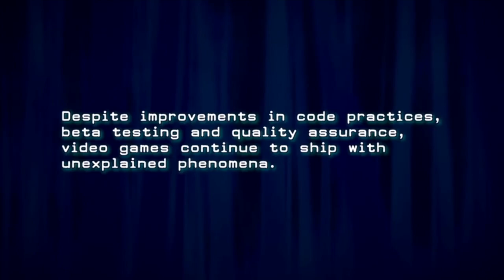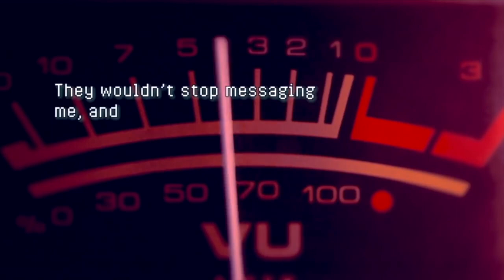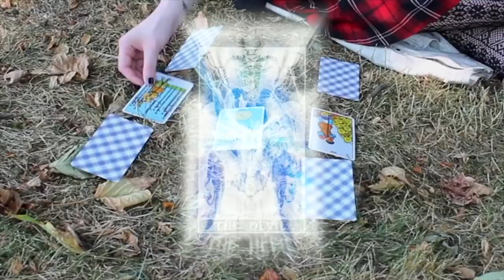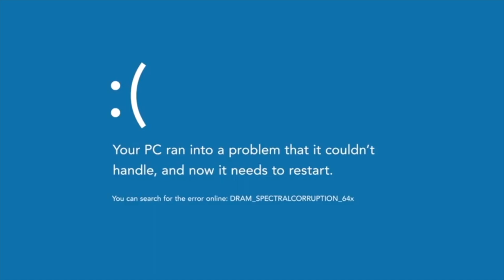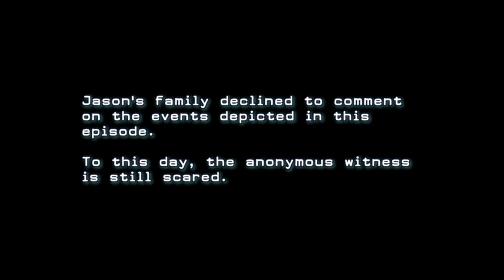Paranormal Playthrough S1E1 - World of Warcraft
When an anonymous player makes contact with the supernatural realm, it falls to the paranormal research group at DEADSTREAM to put those spirits to rest.